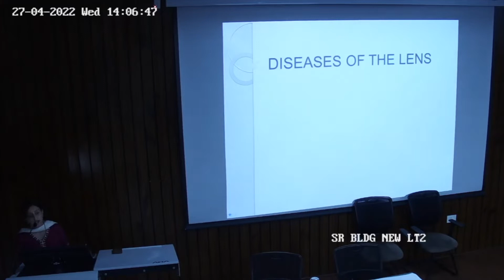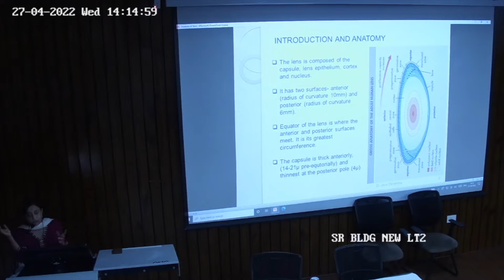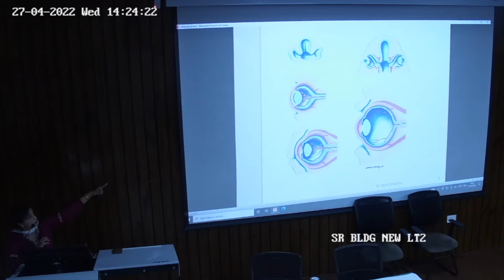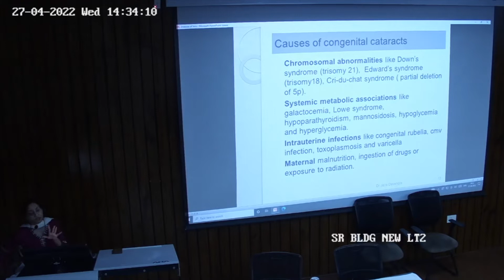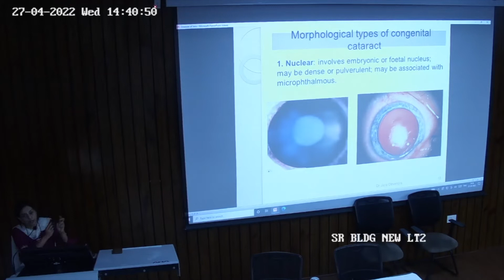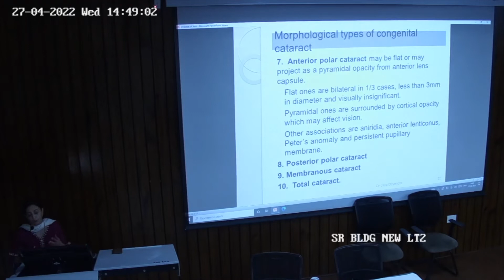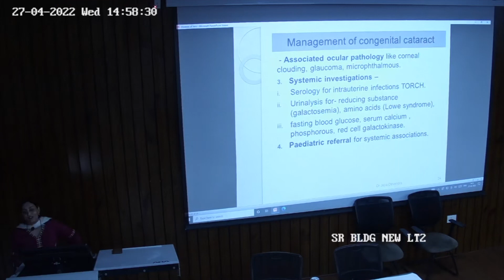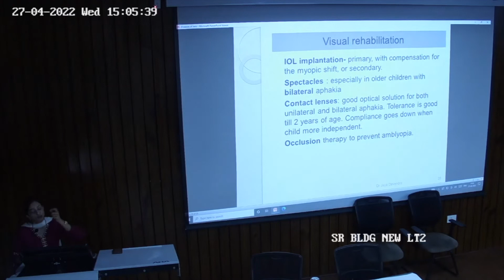Diseases Of The Lens